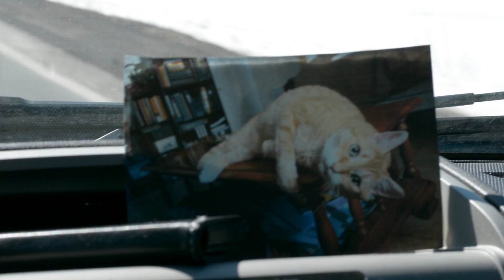A Man and His Cat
After returning home from a few nights on the road, a young cowpoke is reunited with his feline companion.

My Gear

Cameras

Nikon D610
Nikon D7100
Panasonic Lumix lx100
DJI Pantom3 Standard

Lenses

Other

Rode NTG-2 Shotgun Mic
Rode VideoMicro
Nikon SB-700 Speedlight
Dracast Softray LED Light
Manfrotto BeFree Tripod